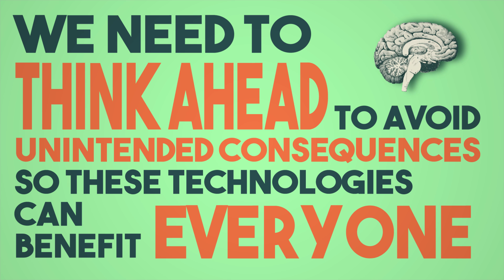The Ethics of Cyber-Physical Systems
This video summarises the findings of the Scientific Foresight project 'Ethical Aspects of Cyber-Physical Systems'. This study has been requested by the Science and Technology Options Assessment Panel (STOA).
Video production: Lucas Brailsford
Narrator: Sarah McCormack
The study was coordinated by Technopolis Group and conducted together with an expert team of the Maastricht University and managed by the Scientific Foresight Unit within the Directorate-General for Parliamentary Research Services (DG EPRS) of the European Parliament.
The report of this study will available soon on the Internet
The report is a compilation of the findings of the three phases of study.
EXPERTS
Phase 1 and Phase 2: Christien Enzing (coordinator), Chiel Scholten, Joost van Barneveld (Technopolis Group)
Phase 1: Adriana Tapus (ENSTA-ParisTech, France), Michael Henshaw (Loughborough University, United Kingdom), Bram Vanderborght (Vrije Universiteit Brussel, Belgium), Eldert J. van , Henten (Wageningen University, The Netherlands), Fred van Houten (University of Twente, The Netherlands), Stamatis Karnouskos (SAP, Karlsruhe, Germany), Haydn Thompson (Haydn Consulting Ltd, United Kingdom)
Phase 2: Tsjalling Swierstra, Tamar Sharon, Ike Kamphof (Maastricht University, The Netherlands)
Phase 3: Mihalis Kritikos (Legal expert, Scientific Foresight Unit (STOA) - DG EPRS - European Parliament)
STOA RESEARCH ADMINISTRATOR
Lieve Van Woensel, Scientific Foresight Unit (STOA), Directorate for Impact Assessment and European Added Value, Directorate-General for Parliamentary Research Services
European Parliament, Rue Wiertz 60, B-1047 Brussels
Manuscript completed in May 2016